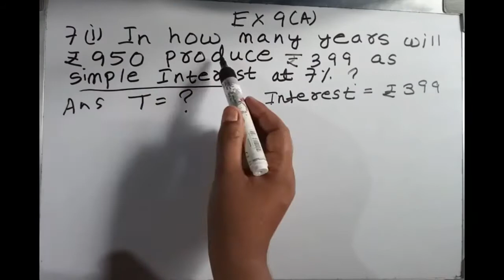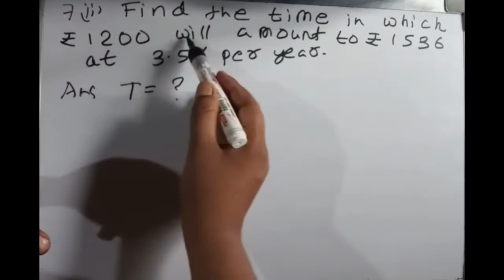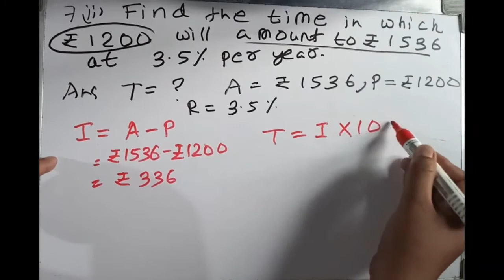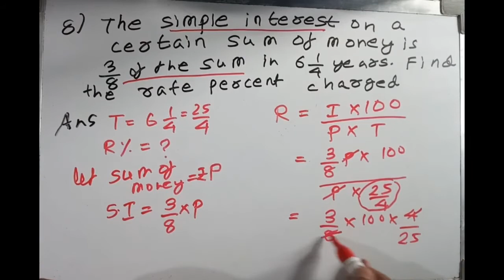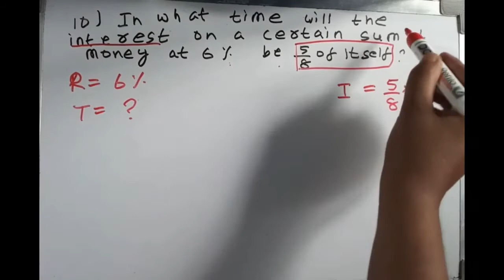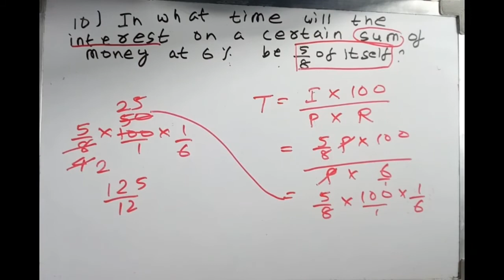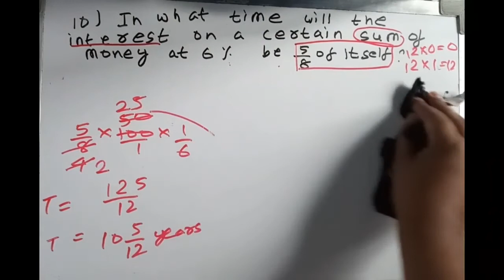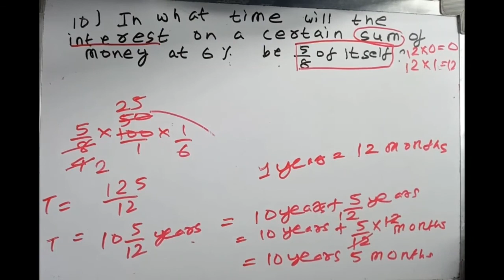Exercise 9A Q No 7,8 & 10 of Interest chpater of CSE VIII Math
Interest